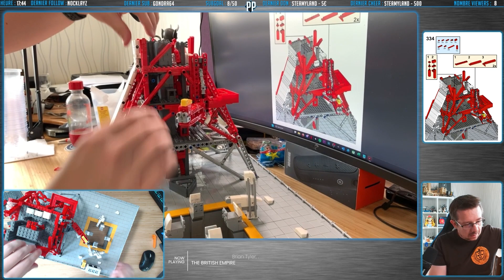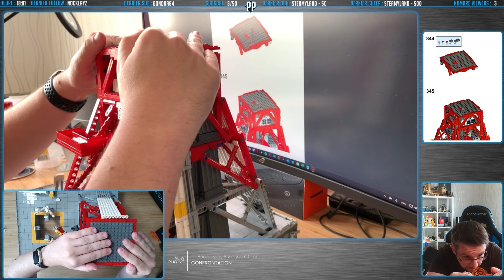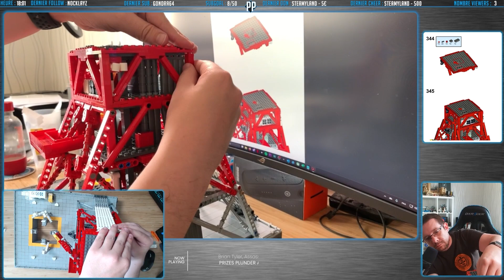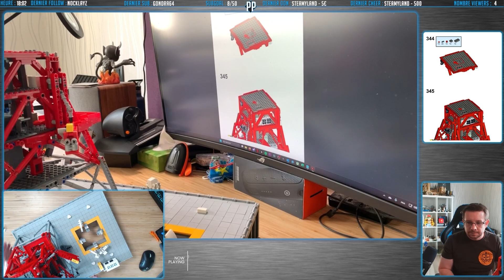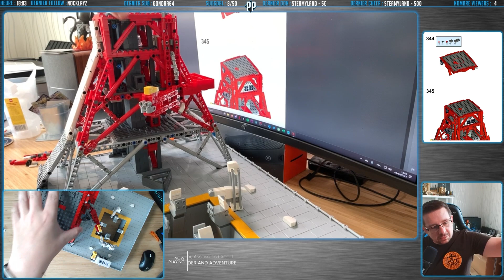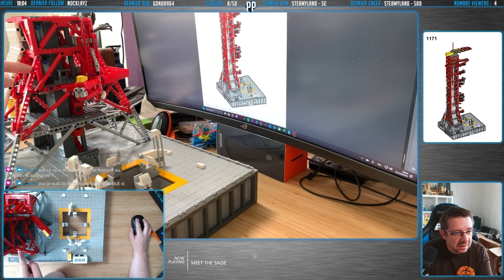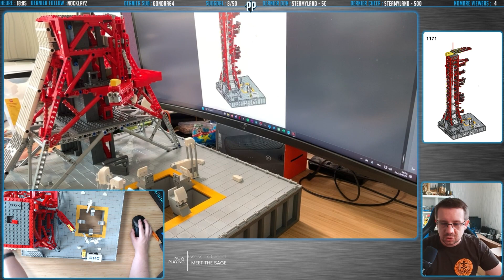(FR) LEGO MOC TOUR DE LANCEMENT DE LA SATURN V - Partie 18/43